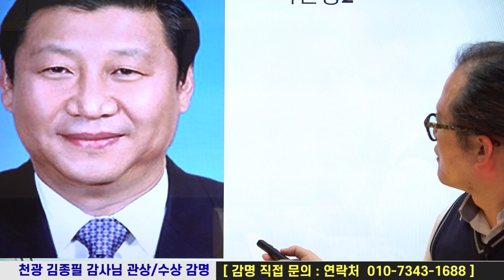[관상] 중국 시진핑 관상 특이한 점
역학교육원 대통인
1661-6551